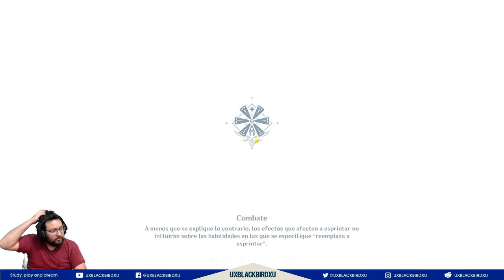✅ GUIA MAZMORRA DE LA BRUMA 👍 | 🌂 01 PRUEBA DE SALTO 🌂 | Genshin Impact